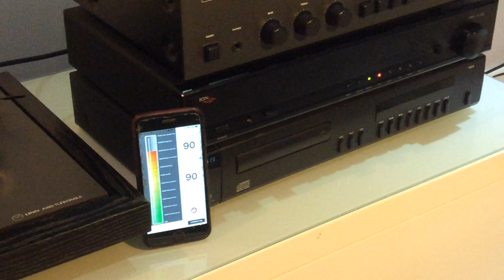Linn Axis turntable Playing music on ION Obelisk 100 Amplifier